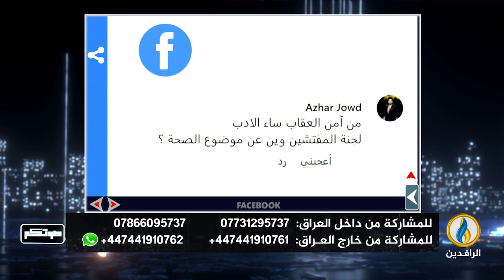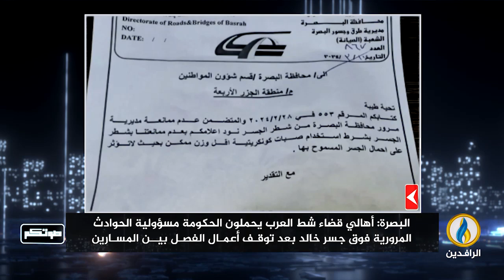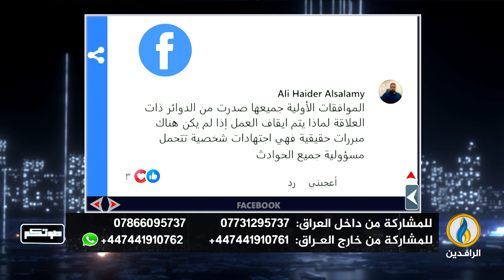صوتكم | 9 - 7 - 2024